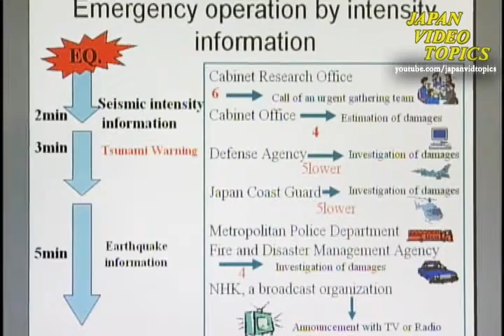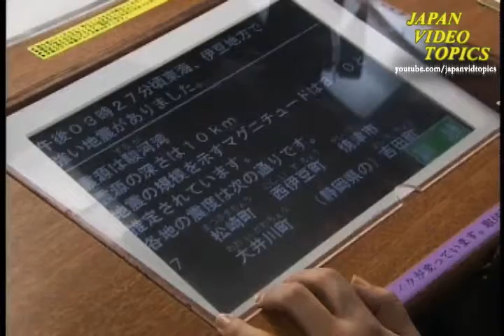Tsunami Alert! - JVT 2005-05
Japan Video Topics
© Web-Japan.org

The Sumatra earthquake in 2004 killed huge numbers because there was no warning of the approaching tsunami, Japan has always lived with dangers of earthquake (the word "tsunami" is Japanese) and has well-developed warning systems that are being constantly upgraded. We see how the Japanese public is alerted to tsunami dangers within minute of a quake, and how new technology is making these alerts faster and more accurate.